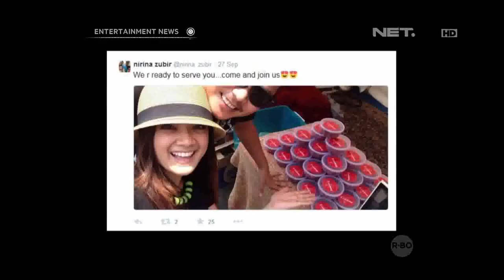Nirina Zubir tetap langsing tanpa menjalani program diet